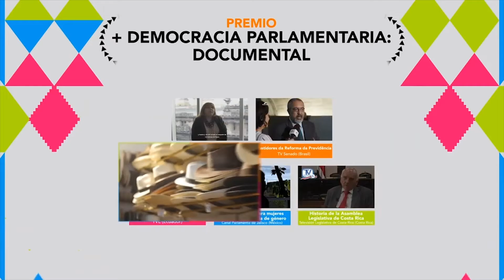Ceremonia Premios TAL 2020 - Más Democracia Parlamentaria: Documental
Ceremonia Premios TAL 2020